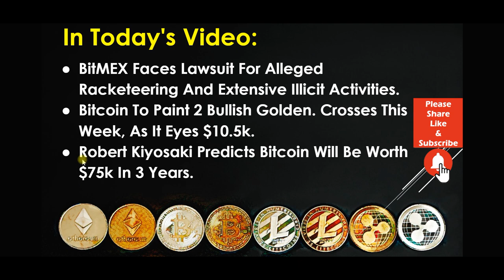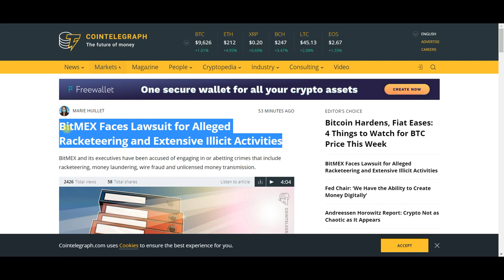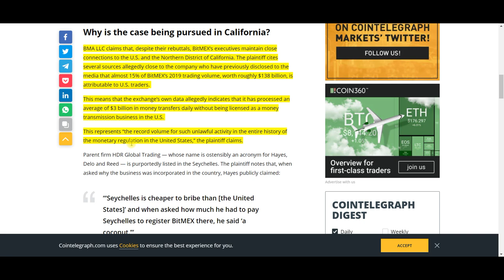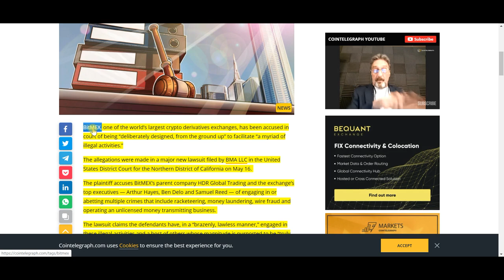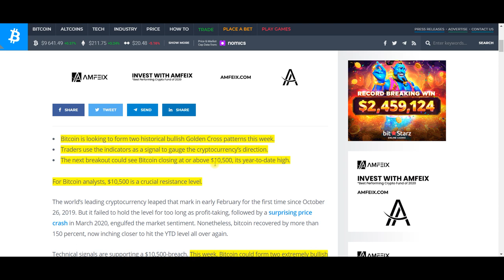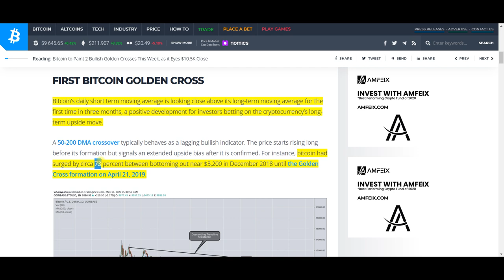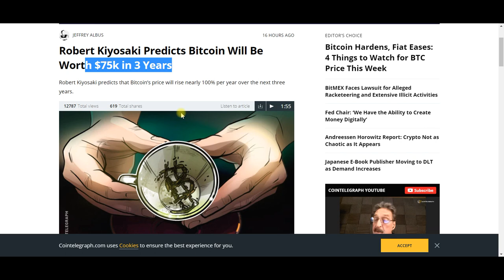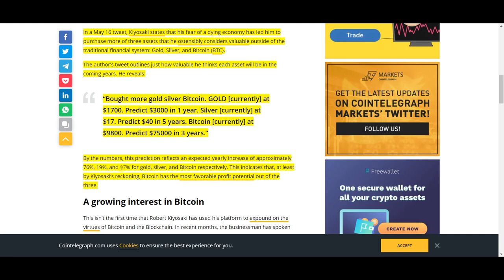Bitcoin News Today 2020: Robert Kiyosaki Alert! Predicts Bitcoin Will Be Worth $75k in 3 Years!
The Cryptocurrency exchange BitMEX is facing a difficult legal battle in California. BitMEX and its executives have been accused of engaging in or abetting crimes that include racketeering, money laundering, wire fraud, and unlicensed money transmission. Two very bullish Golden crosses could happen this week. Both Golden crosses have historically signaled bull runs that have lasted for months and brought significant gains. Author of World Renown books in the Rich Dad Poor Dad series has tweeted a bullish BTC prediction of $75,000 in the next three years. Do not miss a second of this dynamic video.

BitMEX Faces Lawsuit For Alleged Racketeering And Extensive Illicit Activities.

Bitcoin To Paint 2 Bullish Golden. Crosses This Week, As It Eyes $10.5k.

Robert Kiyosaki Predicts Bitcoin Will Be Worth $75k In 3 Years.